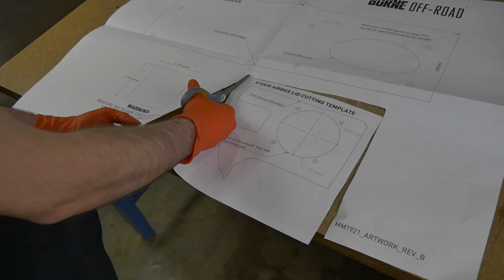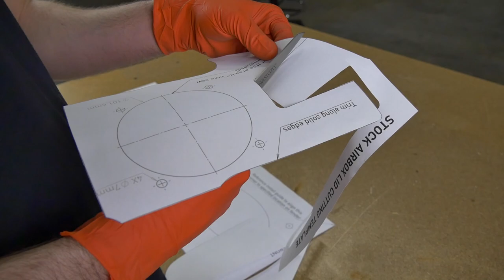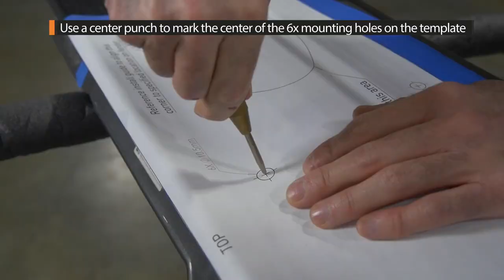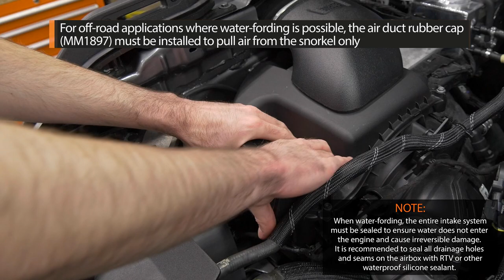2021+ Ford Bronco 2.3L/2.7L Borne Off-Road Snorkel Install Guide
A step by step guide to installing Mishimoto's 2021+ Ford Bronco 2.3L/2.7L Borne Off-Road Snorkel!

Model:
MMAI-BR-21N

Model:
MMAI-BR-21NADA

Product Features:
-Fits 2021+ Ford Bronco 2.3/2.7L EcoBoost
-Raises fresh air inlet to roof level to capture cool and clean air on the trail
-Fits with stock or Mishimoto Performance Intake
-Increases induction noise
-Precision-engineered using the latest in 3D printing, CAD modeling, and flow bench technology
-Features UV-resistant rotational-molded tube for superior durability
-Snorkel inlet features drains to help prevent water intrusion
-Includes durable 3mm-thick steel brackets
-Removable inlet allows use with pre-filters
-Durable wrinkle black powder coated brackets
-Mishimoto Lifetime Warranty!

00:00-00:25 Introduction
00:26-06:26 Removing Stock Components
06:27-09:21 Modifying Airbox
09:22-13:17 Modifying Fender
13:18-13:33 Installing Fender
13:34-17:45 Reinstalling Stock Components
17:46-18:41 Installing Snorkel
18:42-21:56 Installing Airbox Lid
21:57-22:34 Installing Snorkel Head
22:35-22:55 Outro